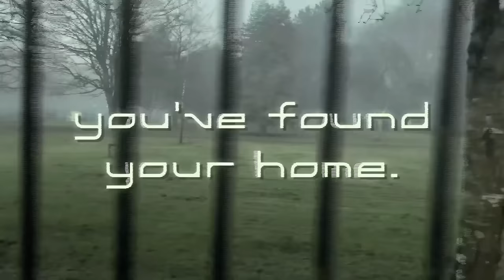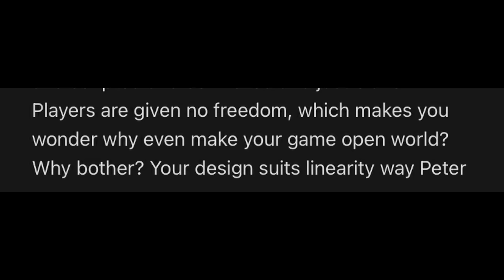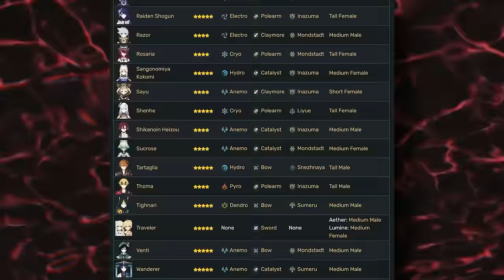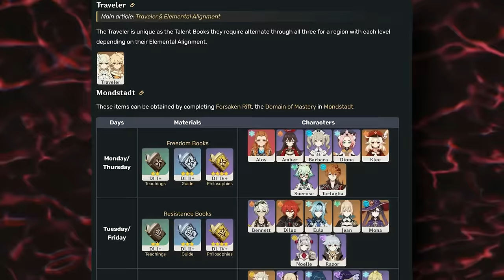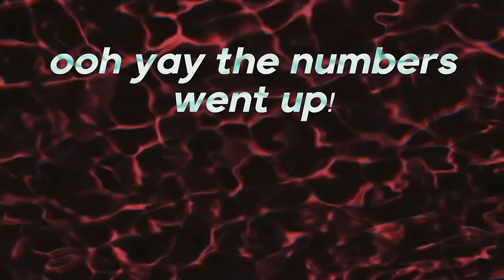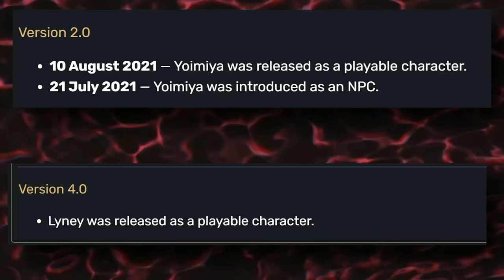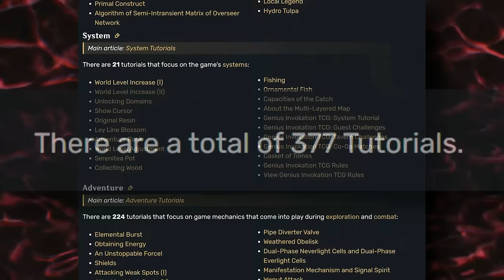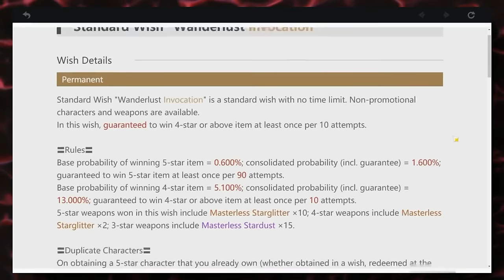[OUTDATED] I want to love Genshin Impact (and why I can't)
I have an intense love hate relationship with Genshin Impact that eventually boiled over into just... hate. I desperately want to like this game, but it just won't let me.

Kirara is literally me :3